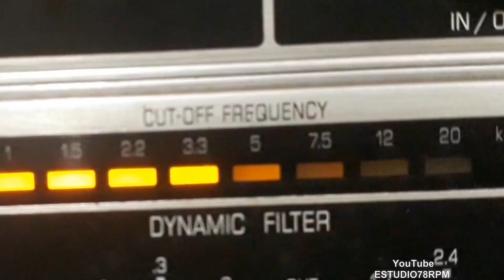DUPLA OURO e PRATA - SEU RELÓGIO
SEU RELÓGIO - SAMBA de NAZARENO DE BRITO - FERNANDO CÉSAR com DUPLA OURO e PRATA e CONJUNTO. Disco POLYDOR Nº 190-a. Matriz Pol.1274. Tamanho 25cm. Gravado em 31/10/56. Lançado em 1957. * Nazareno de Brito chamava-se Nazareno Fortes de Brito;  Fernando César chamava-se Fernando César Pereira; A Dupla Ouro e Prata era formada por Miguel Ângelo Rogieri & Osvaldo Cruz.